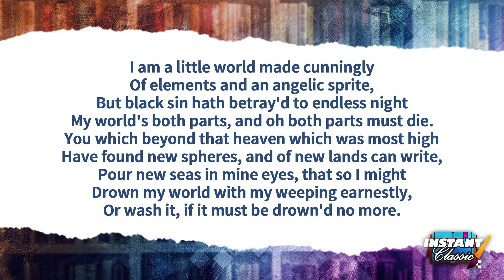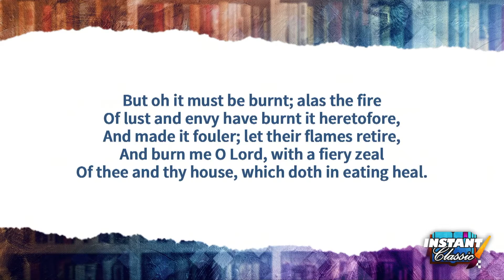Holy Sonnet V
Dr. Duke and Katie discuss 'Holy Sonnet V,' and why it is truly an Instant Classic.